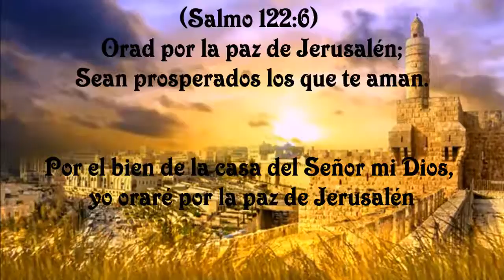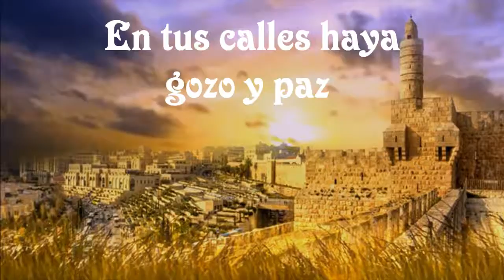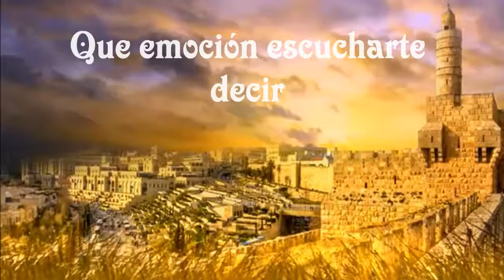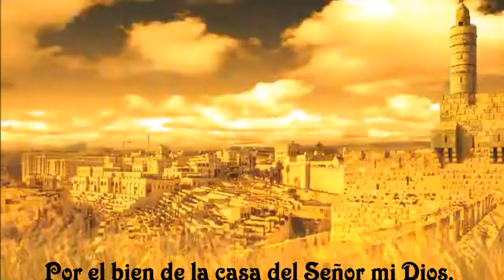Salmo 122 - Shalom Jerusalén - Paul Wilbur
Salmos 122
Yo me alegré con los que me decían: A la casa de Jehová iremos.
Nuestros pies estuvieron Dentro de tus puertas, oh Jerusalén.
Jerusalén, que se ha edificado Como una ciudad que está bien unida entre sí.  Y allá subieron las tribus, las tribus de JAH, Conforme al testimonio dado a Israel, Para alabar el nombre de Jehová.   Porque allá están las sillas del juicio, Los tronos de la casa de David.  Pedid por la paz de Jerusalén; Sean prosperados los que te aman.  Sea la paz dentro de tus muros, Y el descanso dentro de tus palacios.   Por amor de mis hermanos y mis compañeros Diré yo: La paz sea contigo.  Por amor a la casa de Jehová nuestro Dios Buscaré tu bien.